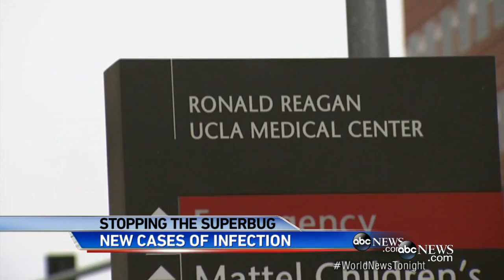The Battle Against the Deadly 'Superbug'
New cases of CRE have hospitals stepping up how the clean medical devices.